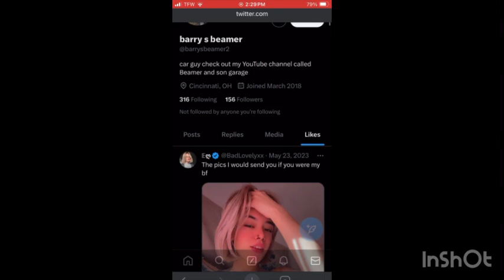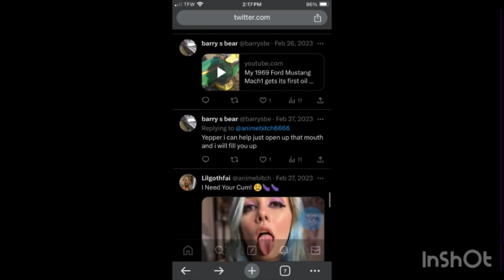Proof berry is a 61 year old pervert look what he said to girls he don’t know on twitter 🤮🤯🤢☠️😵